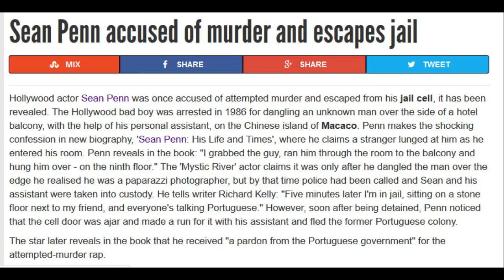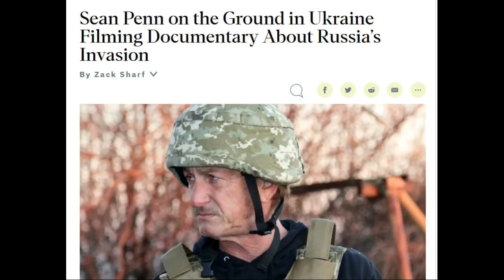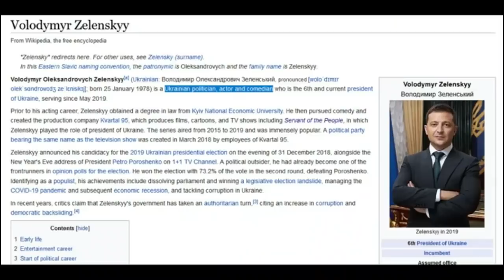HOLLYWOOD GOES TO UKRAINE / Hugo Talks